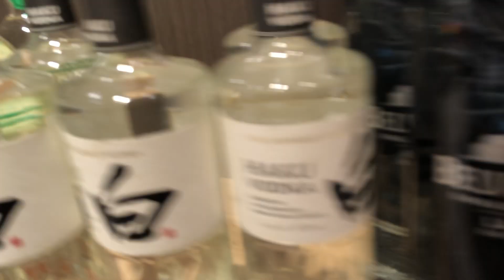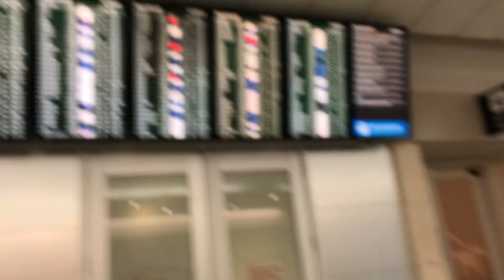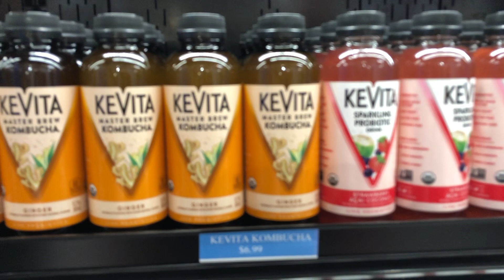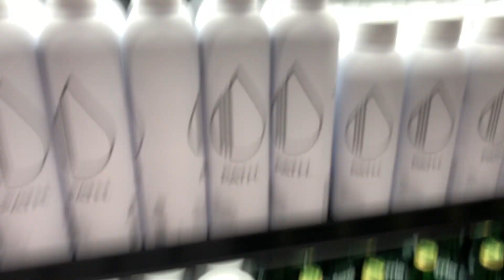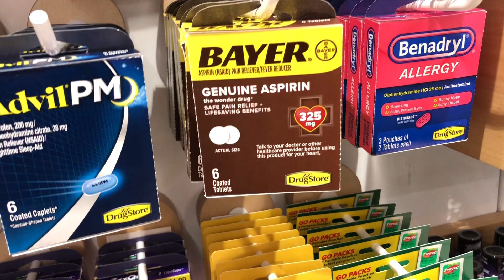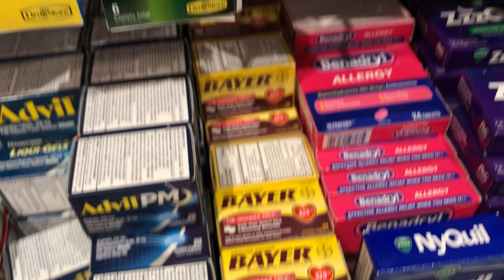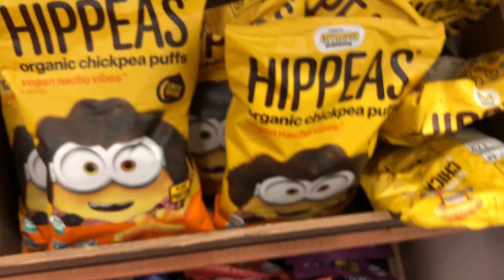サンフランシスコ国際空港 プチバーチャルツアー✈️ 2022年10月 【空港に水筒を持って行こう☺️】【ペットボトルの販売が禁止の空港】